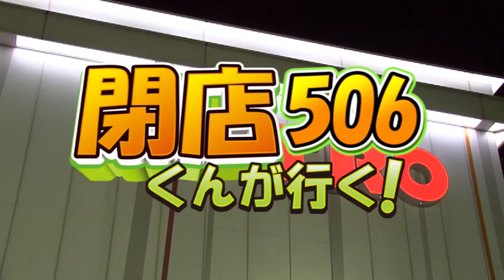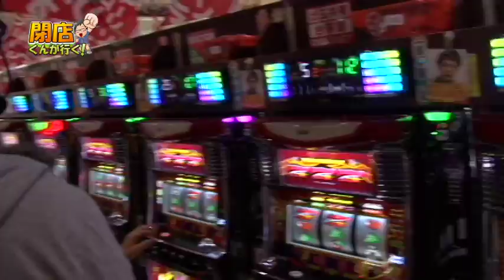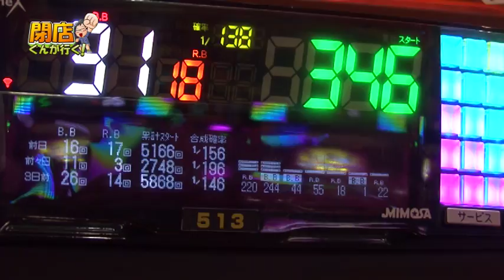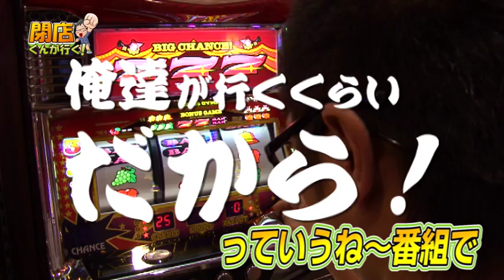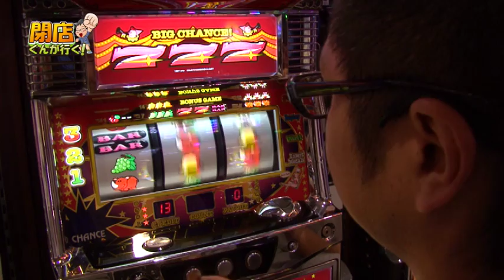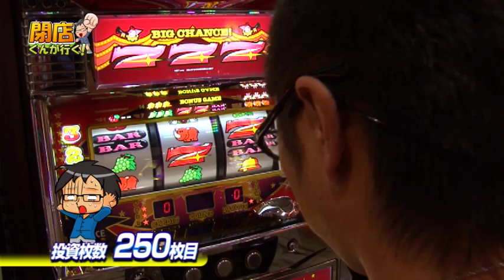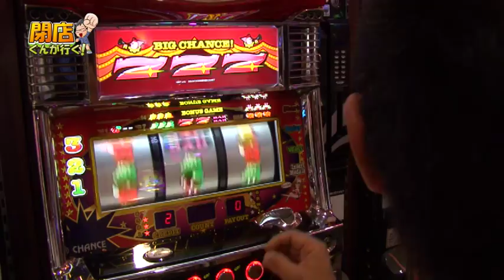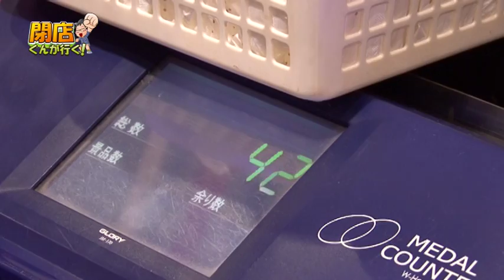【P-martTV】閉店くんが行く！#506【パチンコ・パチスロ動画】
★実戦機種：ニューアイムジャグラーEX
今回の撮影協力店舗は、千葉県木更津市の『メトロ清見台店』さんです！

出演：閉店くん　撮影協力店舗：メトロ清見台店
実戦機種：
《ニューアイムジャグラーEX》
（ｃ）KITA DENSHI